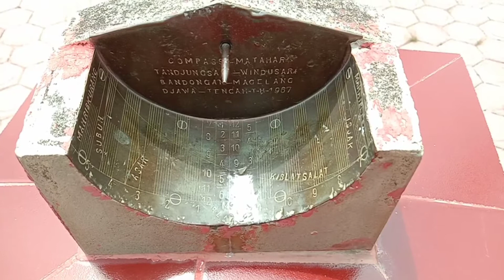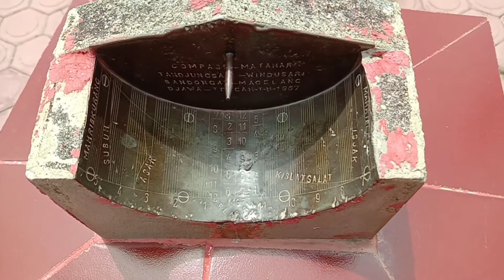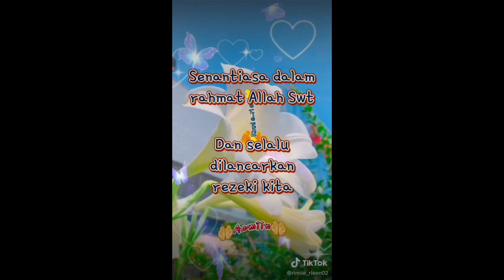JAM MATAHARI UNTUK MENGETAHUI WAKTU SHOLAT / sundial / مزولة